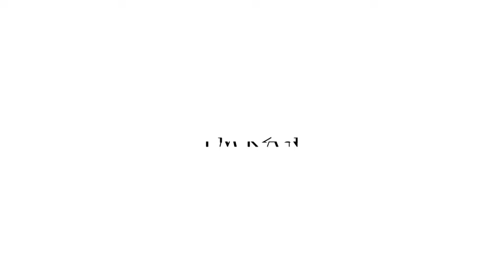SHA RESIDENCES EMIRATES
Embark on an extraordinary journey of self-discovery and well-being at AlJurf - a sanctuary crafted by global leaders in health and wellness. Experience a haven of luxury living, world-class amenities, and exclusive privileges. Welcome to your healthy home.

Coming soon: SHA RESIDENCES EMIRATES.